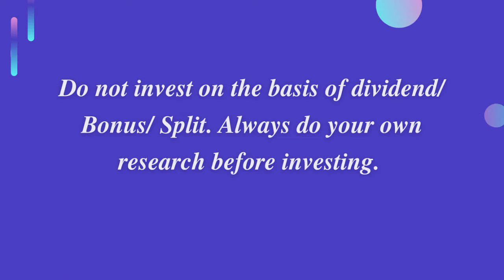Alkyl Amines Chemicals Dividend Announcements | Ex Date & Rec Date |Stock Market Trendz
This video contains Alkyl Amines Chemicals Dividend Announcement with full details.

Detail's:
Dividend
Market Cap
Market Rank
Ex Date
Face Value
PE Ratio
PB Ratio
Share Price
52 Week High /Low
Rec Date

Click the 🛎 icon to get regular notifications from channel.